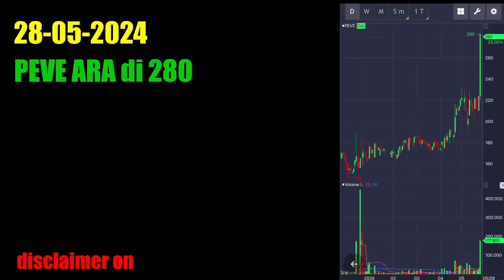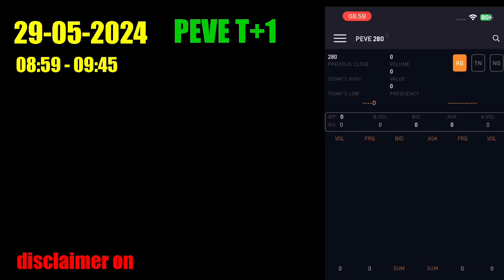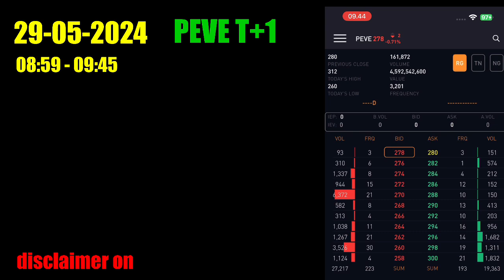Trading saham PEVE‼️ ARA Hunter PEVE 280‼️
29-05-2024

09:00 - 09:45
45 menit trading saham